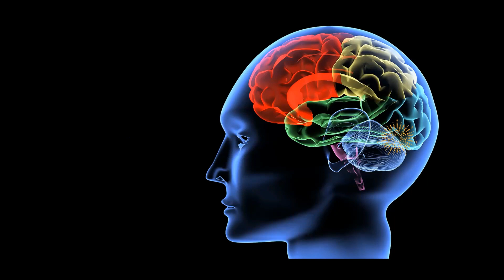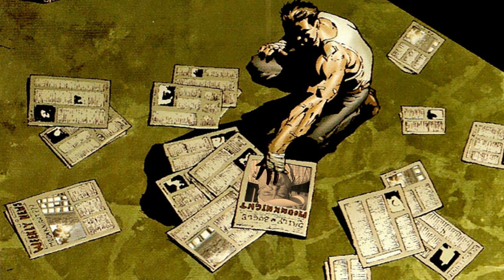Super Ergo Sum #20: Identità (più o meno) segrete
∆ ≈ ◊ {  APRIMI, SESAMO! ◊ } ≈ ∆

Un elemento fondamentale del supereroe è l'identità segreta. O almeno lo era per quelli più classici. E oggi? E' cambiato qualcosa? Perché alcuni eroi indossano una maschera e altri no? E se fosse solo un gioco delle parti tra eroi e lettori per comunicare qualcos'altro? Proviamo a mettere e poi togliere la maschera, e vediamo che cosa succede.